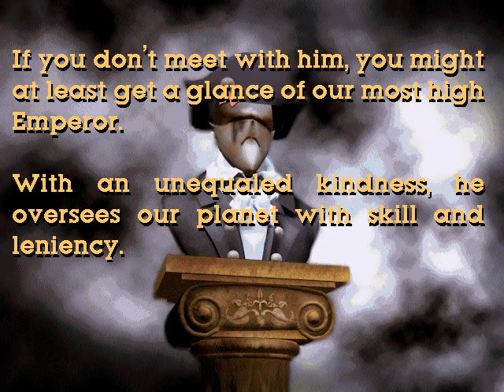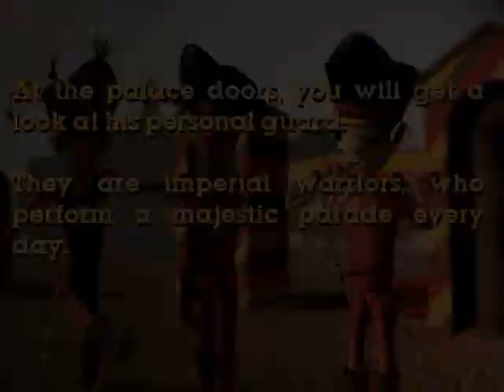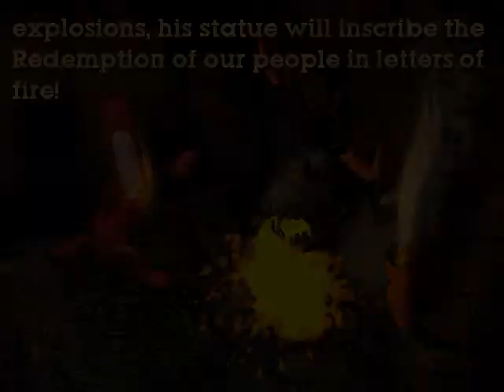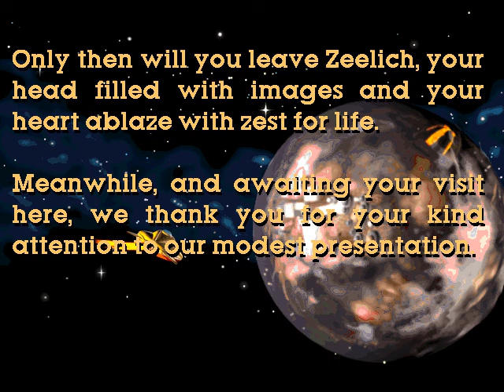Welcome to Zeelich Tourist Video